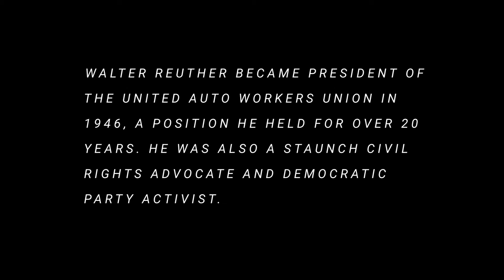Commencement Address by Walter Reuther - 10 June, 1966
Walter Reuther became president of the United Auto Workers union in 1946, a position he held for over 20 years. He was also a staunch civil rights advocate and Democratic party activist.